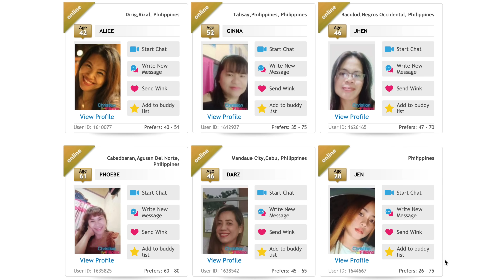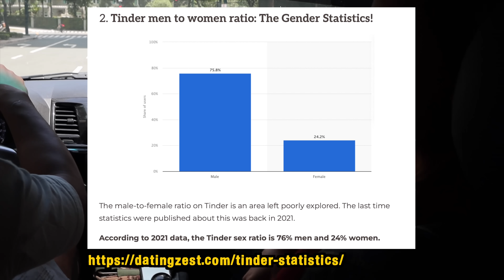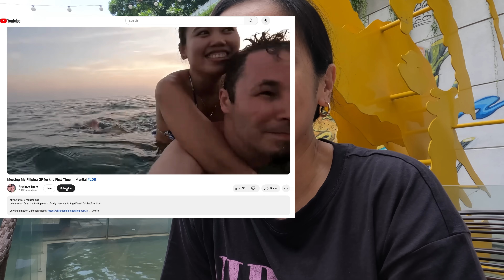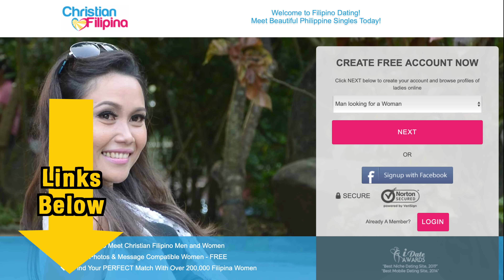"Christian Filipina" will Change Your Life FOREVER!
I met up with Christian Filipina for lunch and a short interview/vlog. We talked about how many people were on Christian Filipina right now. How many were men vs women. How they deal with scammers. And what make their dating service so much different from other dating sites.